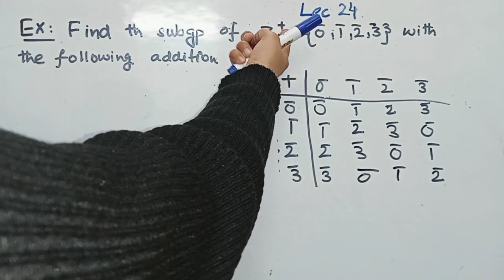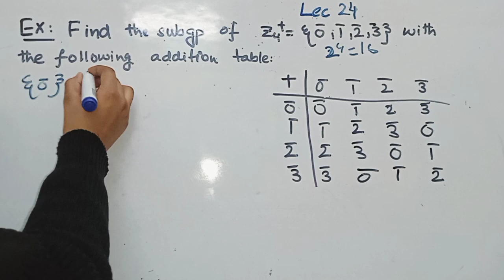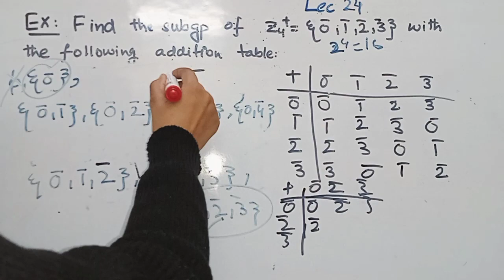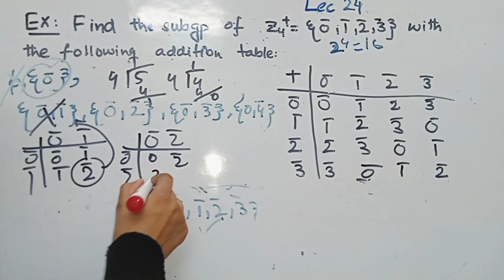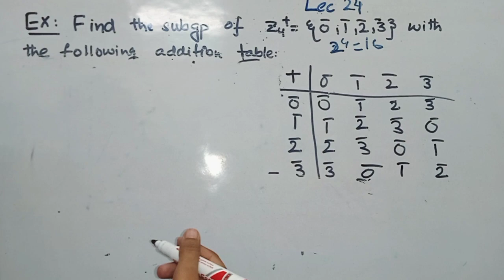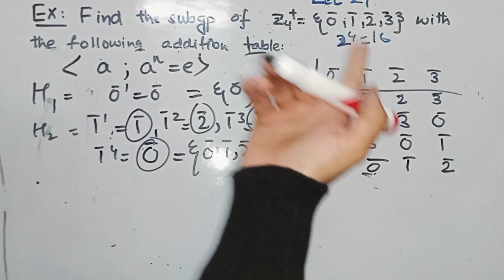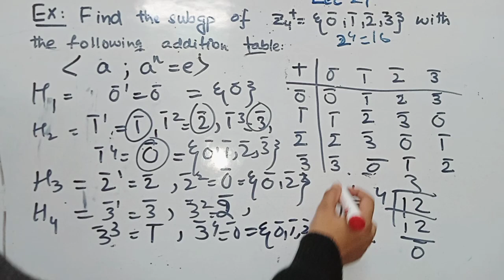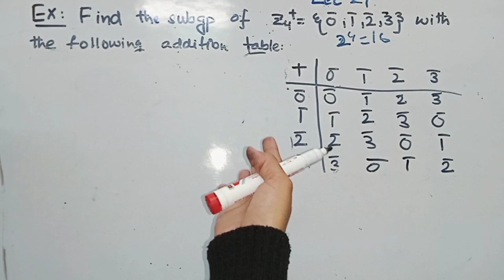28 December 2023